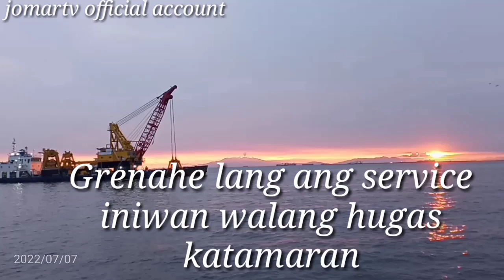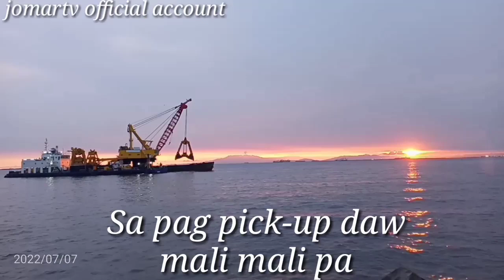Mga Driver at Pahenante na Pasaway(Parody song)of First of May